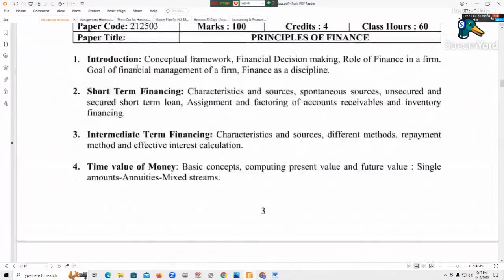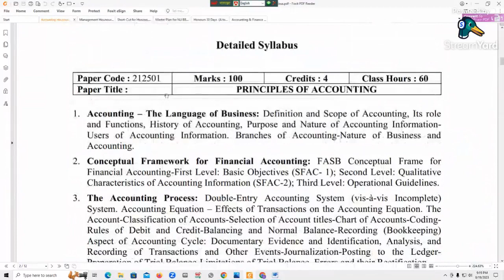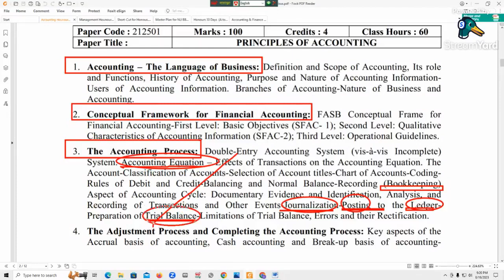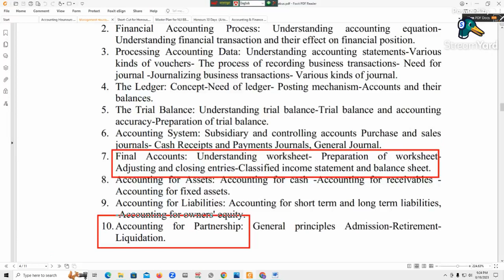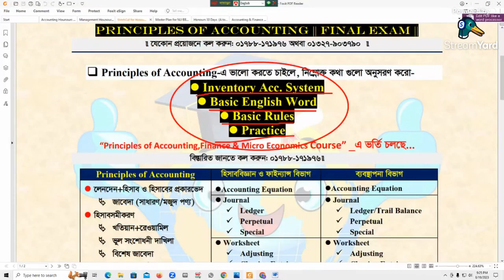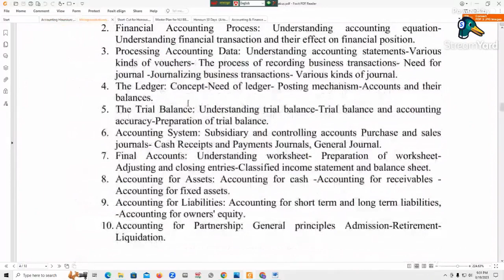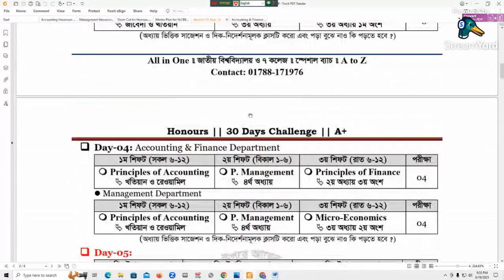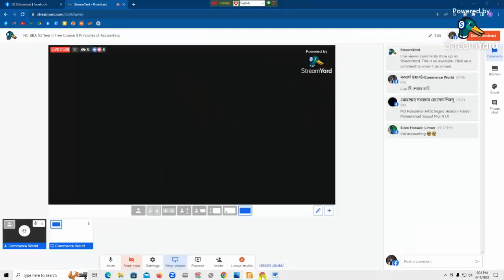NU BBA 1st Year || Free Course || Principles of Accounting || Commerce World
NU BBA 1st Year || Free Course || Principles of Accounting
আজকের আলোচ্য টপিকস:
   ✔  ১০০% কমন উপযুগি সাজেশন🔥 🔥
   ✔  পূর্ণাঙ্গ সিলেবাস সম্পর্কে জানি !! 🔥 🔥
💥 ফ্রী ক্লাস,
বিবিএ অনার্স ১ম বর্ষ (সকল বিভাগ)
↪  প্রতি: শনি, সোম এবং বুধবার রাত ৯.১০ মিনিটে।